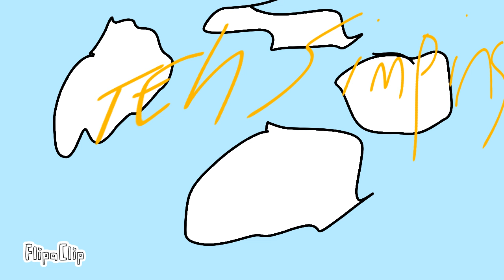My new meme parody of the Simpsons…